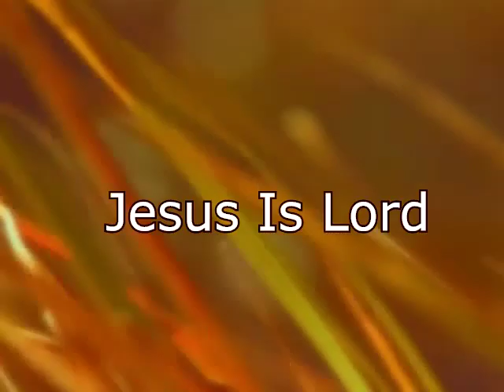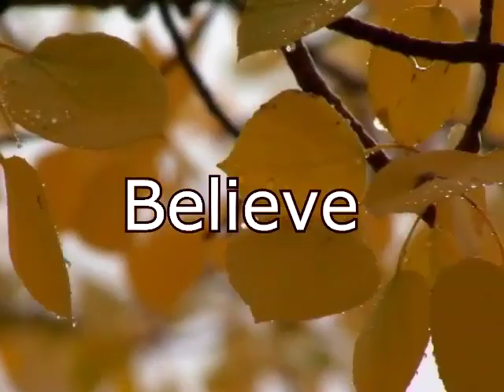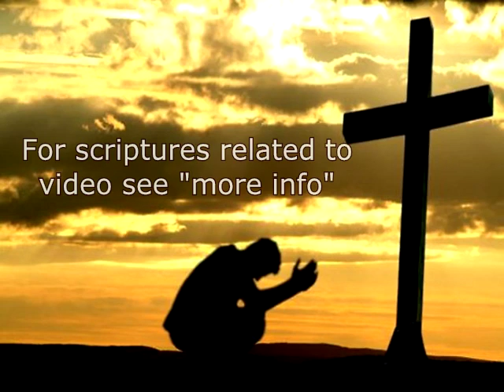THE WITNESS (See More Info)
FREE "JESUS CHRIST IS COMING" MP3 CD Download Praise Music/Spoken Word Studies

Scriptures in Video;
Rom.10: 9 "that if you confess with your mouth the Lord Jesus and believe in your heart that God has raised Him from the dead, you will be saved. 10 For with the heart one believes unto righteousness, and with the mouth confession is made unto salvation."

Mt.10:32 32"Whosoever therefore shall confess me before men, him will I confess also before my Father which is in heaven."

Lk.15: 10 "Likewise, I say unto you, there is joy in the presence of the angels of God over one sinner that repenteth.

Rom. 9: " 14 What shall we say then? Is there unrighteousness with God? God forbid. 15 For he saith to Moses, I will have mercy on whom I will have mercy, and I will have compassion on whom I will have compassion. 16 So then it is not of him that wills, nor of him that runs, but of God that shows mercy. 17 For the scripture saith unto Pharaoh, Even for this same purpose have I raised thee up, that I might shew my power in thee, and that my name might be declared throughout all the earth. 18 Therefore hath he mercy on whom he will have mercy, and whom he will he harden. 19 Thou wilt say then unto me, Why doth he yet find fault? For who hath resisted his will? 20 Nay but, O man, who art thou that replies against God? Shall the thing formed say to him that formed it, Why hast thou made me thus? 21 Hath not the potter power over the clay, of the same lump to make one vessel unto honor, and another unto dishonor? 22 What if God, willing to shew his wrath, and to make his power known, endured with much long suffering the vessels of wrath fitted to destruction: 23 And that he might make known the riches of his glory on the vessels of mercy, which he had before prepared unto glory,"

1 John 4: 19"We love him, because he first loved us."

John 15: 16"Ye have not chosen me, but I have chosen you, and ordained you, that ye should go and bring forth fruit, and that your fruit should remain: that whatsoever ye shall ask of the Father in my name, he may give it you."

Eph.1: 3 "Blessed be the God and Father of our Lord Jesus Christ, who hath blessed us with all spiritual blessings in heavenly places in Christ:

THE GREATEST LOVE GIFT EVER

" For God so loved the world, that he gave his only begotten Son, that whosoever believes in him should not perish, but have everlasting life." (John 3:16).

"Behold, now is the accepted time; behold, now is the day of salvation" (2 Cor. 6:2).

The Judgment Of GOD Is Upon Us As Lost Sinners!
All have sinned. Sin Must Be FORGIVEN
"For the wages of sin is death. " (Romans 6:23)

GOD LOVES US * HE KNOWS ALL ABOUT OUR LIVES*
*IN HIS GREAT LOVE HE HAS PROVIDED US*
THE SACRIFICE OF THE SON OF GOD* OUR SAVIOR*
THE LORD JESUS CHRIST*WHO DELIVERED US*
FROM DEATH* AND PAID FOR* WITH HIS BLOOD*
THAT WASHED US OF OUR SINS,*
THE JUDGMENT ON OUR SINS* (Romans 3:25; 5:9)
AND THE PENALTY* ETERNAL SEPARATION FROM GOD*
*CALLED THE SECOND DEATH*
*HIS RESURRECTION FROM THE DEAD
GUARANTEES US LIFE FROM ABOVE NOW*
*AND ETERNITY WITH HIM* IN A PERFECT STATE!

"So then faith comes by hearing, and hearing by the word of God." (Romans 10:17)

"Christ died for our sins according to the scriptures:
1 Cor.15:3-4

The Bible says, that if we confess with our mouth Jesus as Lord, and believe in our heart that God raised Him from the dead, we will be saved; for with the heart a person believes, resulting in righteousness, and with the mouth he confesses, resulting in salvation (Romans 10:9-10).

Only God the Son could die a redeeming death for us. Being God in the flesh, with no sin, our sins are washed clean in His pure blood. There is One Redeemer of all mankind, and His English name is Jesus Christ, Savior of all sinners who come to Him as we truly are: sinners with no sure hope in this life nor forever.